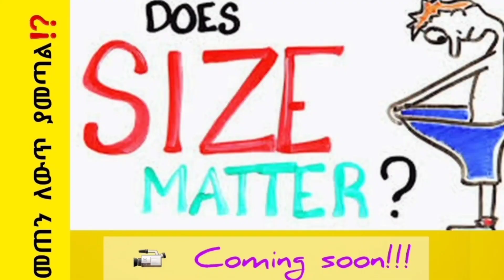Does sizes matter⁉️ || የወንድ እቃ መጠን ለውጥ ያመጣል⁉️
📌 💄Mocha by  MAC!

📌 Necklace from Mirandafrye!

(ቪዲዩዎቼን ለመሥራት የምጠቀምባቸው እቃዎች)

🔹️ Camera:  I'm just using my cellphone

🔹️Camera Microphone
➡️For short distance

➡️Long distance
8
🔹️ Phone Tripod Stand

           🎶🎶🎶   MUSIC  🎶🎶🎶

       by Yonatan Daniel~~ THANK YOU!